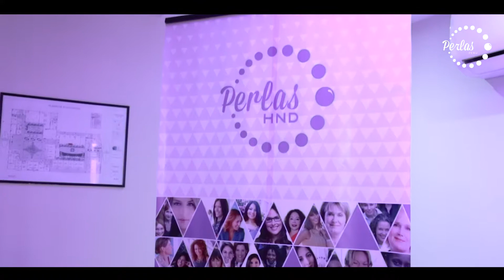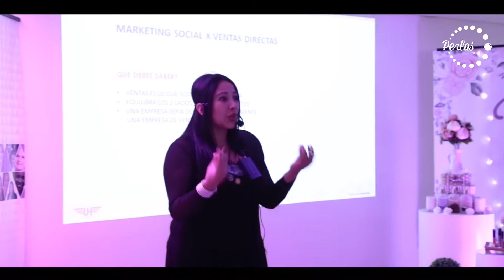1er Perlas HND - Cusco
1er Perlas HND - Cusco